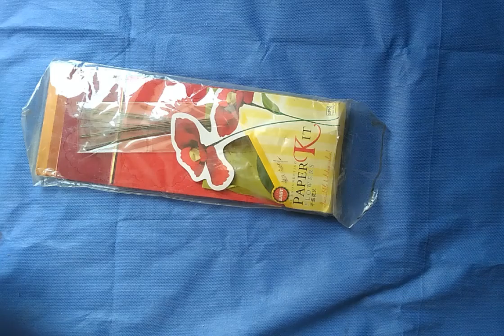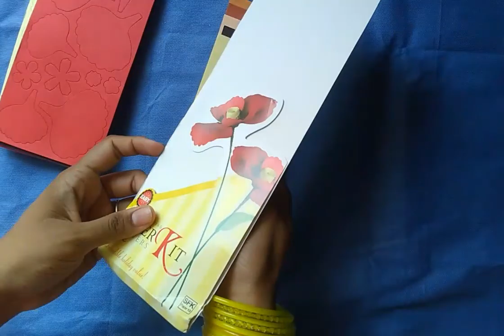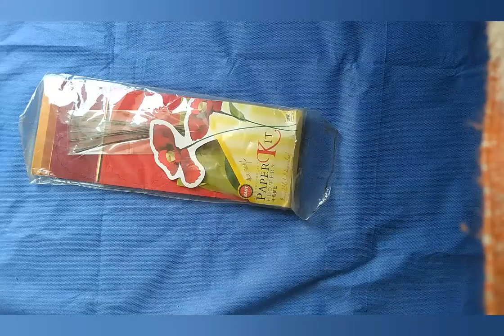Paper Flower | Unboxing Paper Craft KIT | Flower making KIT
Hi friends.. hope you all enjoyed watching Unboxing Paper Craft KIT |  Flower making KIT, subscribe and stay tuned for Flower making  ... share your lovely arts with me and share the joy or ARTS..